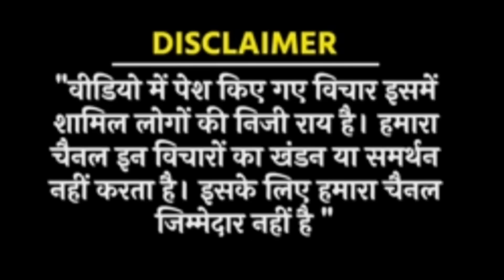पुर्वसैनिकों ने कर दिया बड़ा खुलासा l सब चौंक जाएंगे! orop l JCO l oroplatestnews l orop2 l